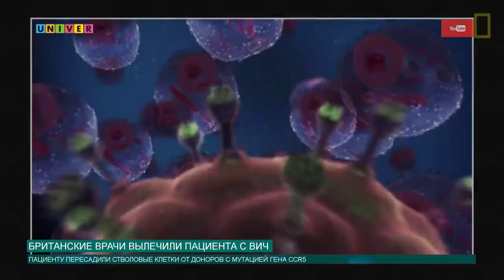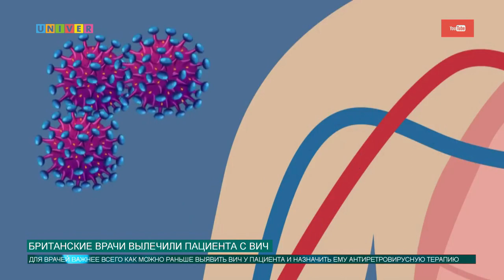БРИТАНСКИЕ ВРАЧИ ВЫЛЕЧИЛИ ПАЦИЕНТА С ВИЧ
Ученым в Лондоне удалось добиться ремиссии у пациента с ВИЧ-инфекцией после трансплантации стволовых клеток донора, обладающего иммунитетом к вирусу. Если успех лечения подтвердится, это будет второй случай в истории медицины, когда ученым удалось добиться ремиссии путем трансплантации стволовых клеток. Подробности — в нашем сюжете.